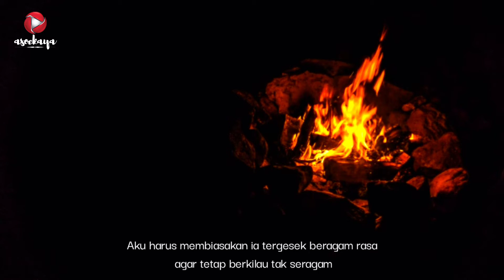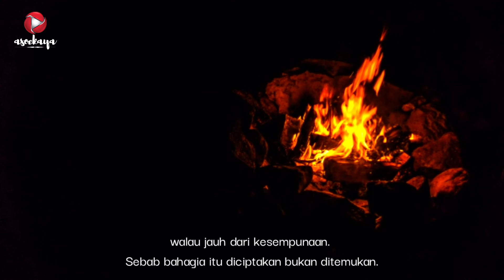Elegi Hemostatis Sajak karya Wira Nagara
*Gunakan Earphone Untuk Hasil Audio Yang Lebih Bagus*

Judul : Elegi Hemostatis
Karya : Wira Nagara
Disuarakan oleh : asoekaya
Backsound : Rain Michael Ortega